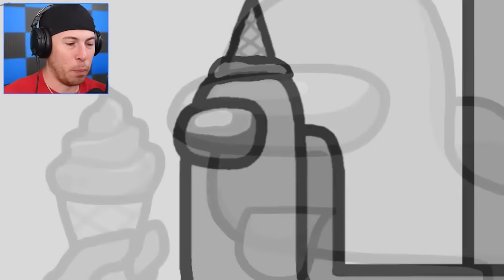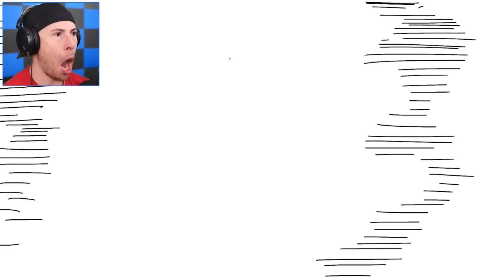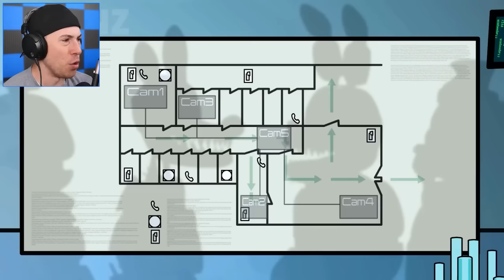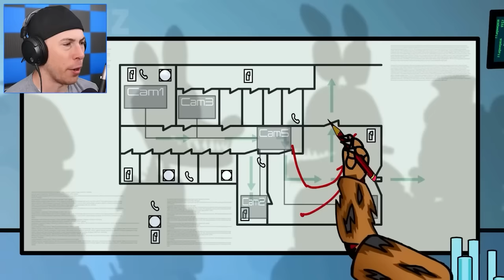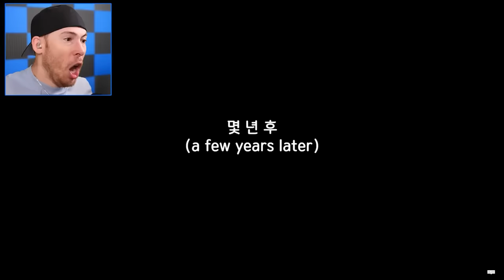FUNNY ANIMATIONS That will Make you LAUGH (Among Us)